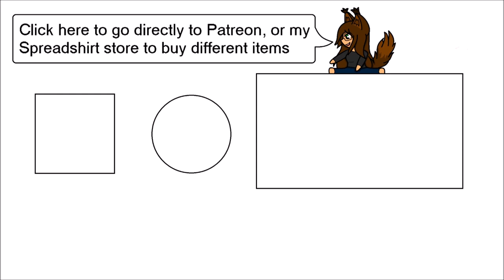Heaven's Embrace (Wolf Angel)(Dreamscape)(ASMR)(Angel Roleplay)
You have been having a few bad days recently, so your personal Angel comes to tell you that things will be ok